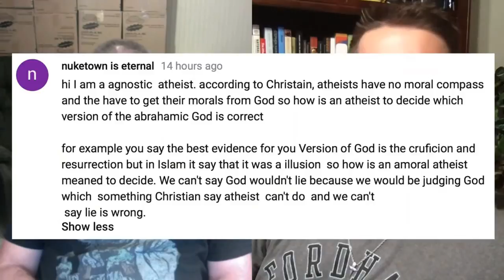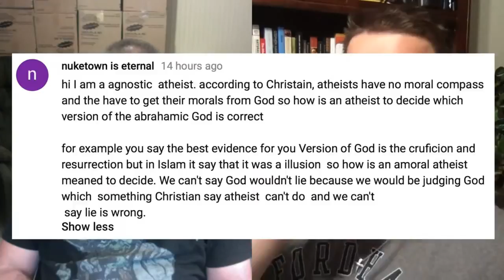Answering Islam LIVE (July 5, 2018)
=== Original Description ===

David Wood and Anthony Rogers will be answering questions about Islam and Christianity on "Answering Islam LIVE."

Sean McDowell's lecture on the persecution and martyrdom of early Christians or try for archived videos

Statistics of original video: 📅 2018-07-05  ⏱ 1:00:15  ▶ 9780  👍 484  💬 141  🆔 uK0NWcFH3fU